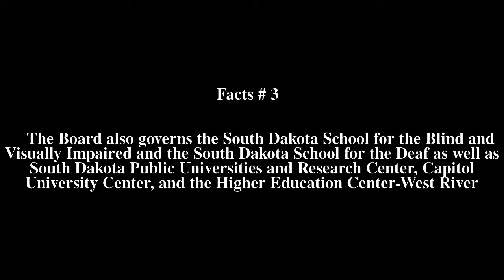South Dakota Board of Regents Top # 5 Facts